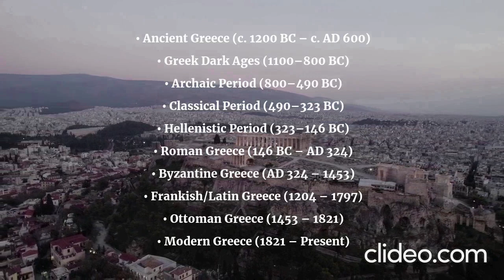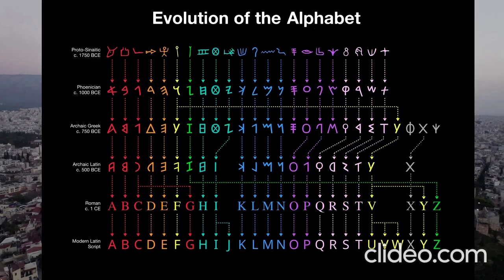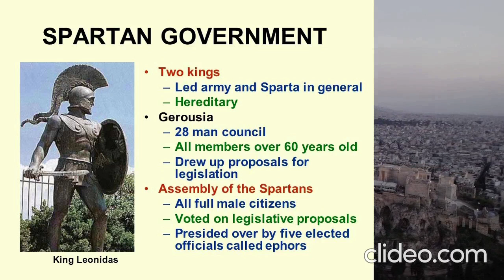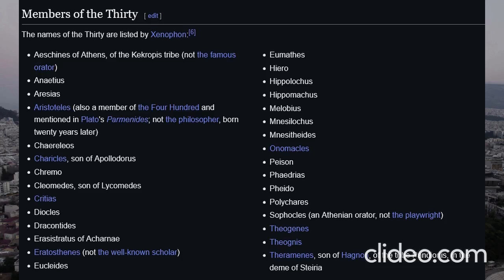A short and casual overview of the History of the Ancient Greece